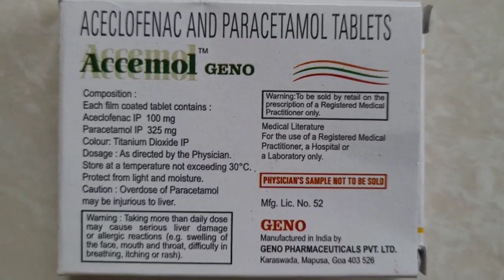Brand Name Series | Drug #297 | Tab Accemol | Aceclofenac-Paracetamol | Pain & inflammation